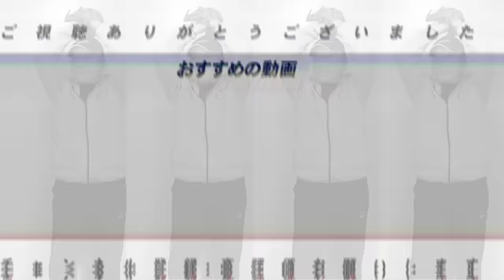【大谷翔平】今季三冠ならずも"打率.310-54本-59盗塁"別次元トリプルスリー達成‼︎本当に凄いのは裏の部分⁉︎今季の大谷翔平を振り返る‼︎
○取材していただきました↓
【前半】